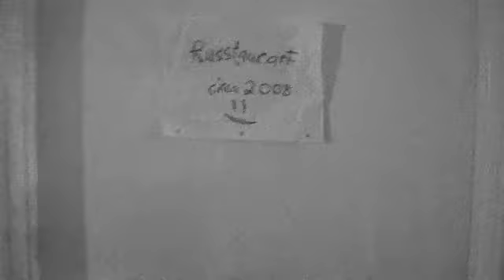The Russtaurant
This hotel's restaurant seems a bit unorthodox...